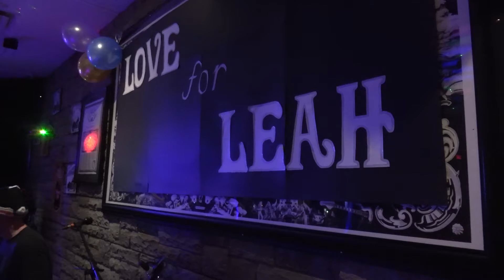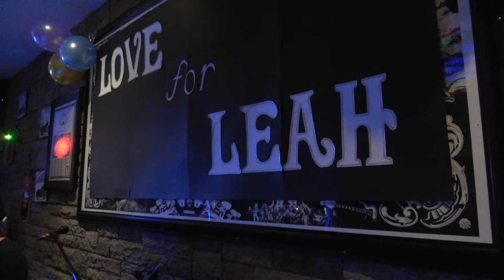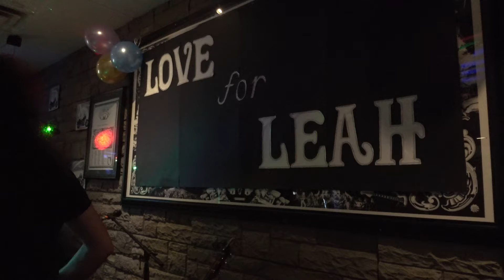Love for Leah :)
Friends and Family get together to support Leah who's battling Cancer. We all get by with a little help from our friends.